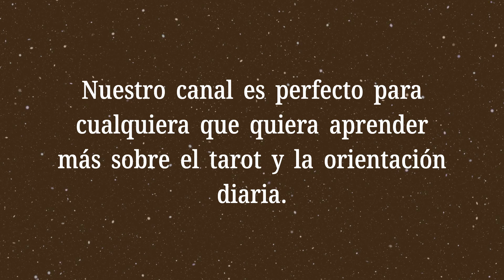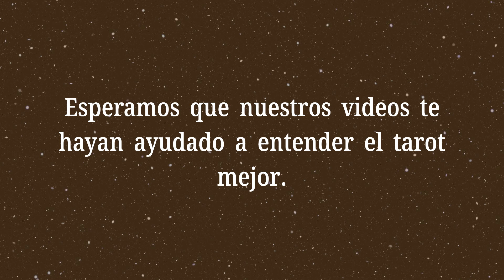El Tres de Espadas Invertido💡¿Qué dicen las cartas en el tarot de sí o no?💡Significado del Tarot